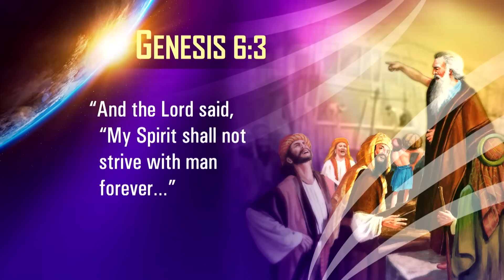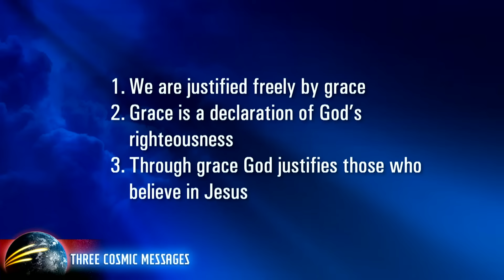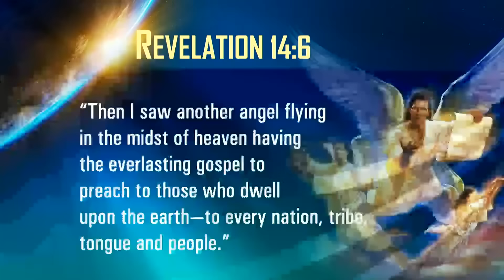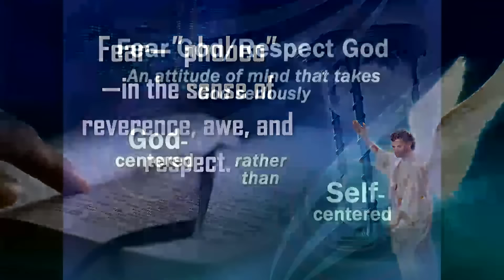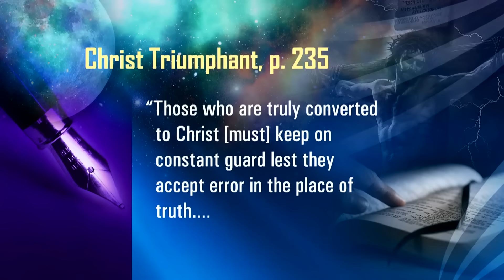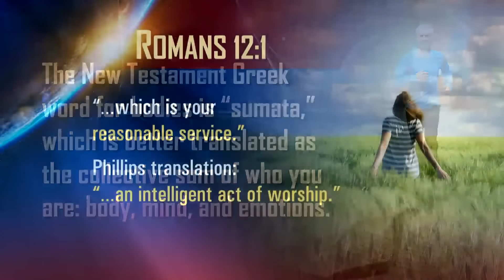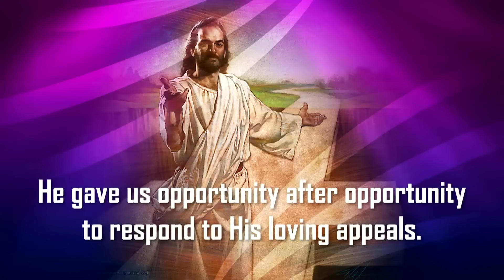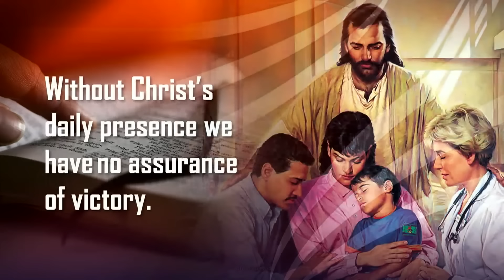Revelations Answer to Life's Greatest Problems | Mark Finley,